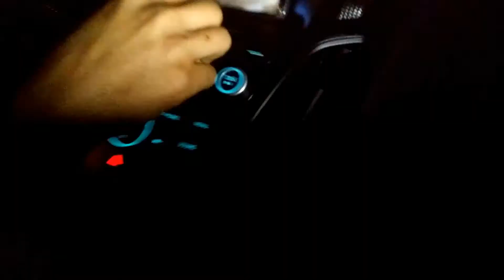explaining what went down with border patrol and out scary encounter I'm the tunnels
Wassup guys my name is Hector espinoza and this is my channel im 18 and decided to try something new I have a my second channel called espinoza films be ready for some awesome behind the scenes videos vlogs music and many other videos

all my social medias and donation links will be in this link